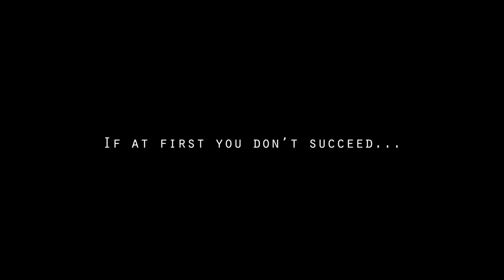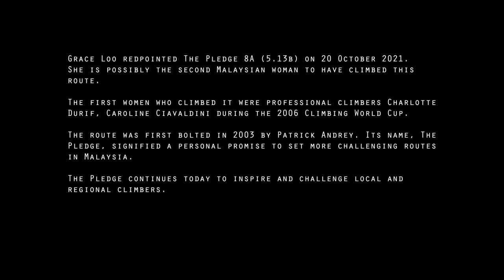The Pledge 8A- by Grace Loo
Grace Loo redpointed The Pledge 8A (5.13b) on 20 October 2021.
She is possibly the second Malaysian woman to have climbed this route.

The first women who climbed it were professional climbers Charlotte Durif, Caroline Ciavaldini during the 2006 Climbing World Cup.

The route was first bolted in 2003 by Patrick Andrey. Its name, The Pledge, signified a personal promise to set more challenging routes in Malaysia.

The Pledge continues today to inspire and challenge local and regional climbers.

Starring Grace Loo and Francis Low
Filming, photography and editing by Ian Teh